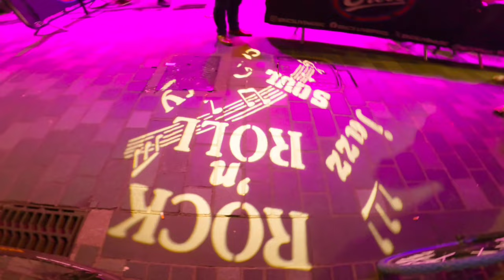EBIKE Police vs. Street Legal Bikes (2024 Update)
Ebike law update 2024 Loophole to ride HIGH POWERED ebike legally on the streets. Secret loophole in the ebike mountain bikers. Watch this before buying or converting a bike into an electric bicycle. Police are seizing bikes with a new Ebike law update in 2024 so watch to keep your e-mtb mountain bike Street legal and avoid breaking ebike laws.
EBIKE Police LAW on eMTB Street Legal Bikes with No Licence required
Street Legal Bikes with No Licence covering rules to ride an ebike without a licence whilst sticking to Ebike laws. A legal loophole on making a high powered ebike conversion kit perfectly comply with UK and other ebike law updates
Perfect for takeway delivery bike conversions. Great electric bike information also covering basic information from what is an ebike to more complex law loophole in riding a overpowered 500w, 750w or even 1000w ebike in UK and Europe.
This is everything you need to know about ebike law regarding high powered ebikes ridden on the streets as takeaway delivery bikes.
Watch this before buying a conversion kit for your ebike conversion. A must know for max ebike power output, EAPC rules, where to ride an ebike and is a twist throttle ebike legal. All those questions answered in this video.
00:00 Everything you need to know about ebikes
01:00 Ebike mtb brakes fail
02:17 What is an Ebike or electric bike?
03:11 Is it hard to ride an ebike?
03:34 Jumping MTB downhill mountain biking wheelie edit
03:46 How do ebikes work?
04:48 How far will eBike go?
05:33 Do ebikes have to be pedal assisted?
06:05 What is UK Ebike Law
06:22 Do i need a licence for an electric bike ?
06:33 Drip Checking With The Boys
07:05 Can you wheelie that thing
07:26 Can a 13 year old or younger ride an ebike ?
07:41 Free Food on ebike ride
08:09 Chaos in Liverpool
09:10 Can you put a child on an eBike ?
09:49 Drunk Man Falling on mtb night ride
10:08 Do police stop ebikes
10:36 Ebike Law loophole
11:15 Illegal ebike riding on streets
11:42 Ebike law update police loophole
12:26 Can i use a 1000w ebike in the UK ?
12:46 What is the legal power limit for electric bikes ebikes ?
13:20 What is the legal speed limit foe ebikes?
13:47 Ebike police law
14:03 Do ebikes charge by pedalling ?
14:34 Regenerative ebike charging
14:52 Ebike battery information
15:07 How long will ebike battery last ?
15:56 How to get a cheap ebike, is it cheaper to diy ebike
16:41 Benefits of riding an electric bike
16:58 What is the average price of a good eBike ?
17:28 Why Are ebikes so heavy ?
18:15 Will ebikes be banned ?
18:48 Takeaway delivery ebike, Can you wheelie that thing ?
19:13 Can you race ebikes
19:25 Ebike law update loophole